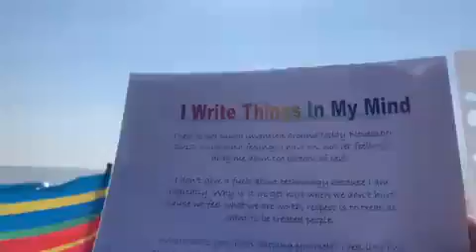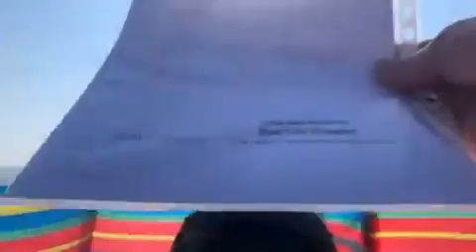I Write Things In My Mind 27 11 2012 Poem I wrote for Reallifedreamsmybook